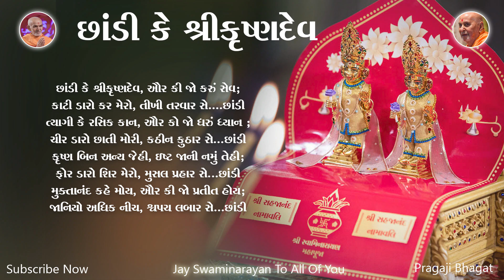છાંડી કે શ્રી કૃષ્ણદેવ | Chhandi Ke Shri Krishnadev | BAPS Lyrics Kirtan | Swaminarayan Kirtan